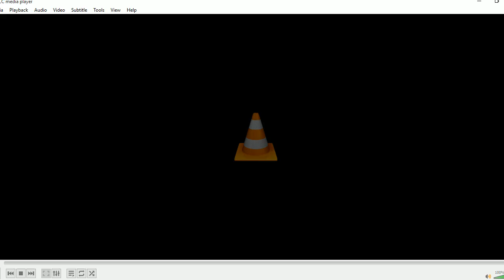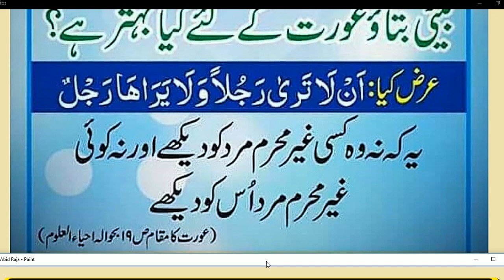HAZRAT MUHAMMAD ﷺ na Hazrat Fatima (S.A.) sa pocha